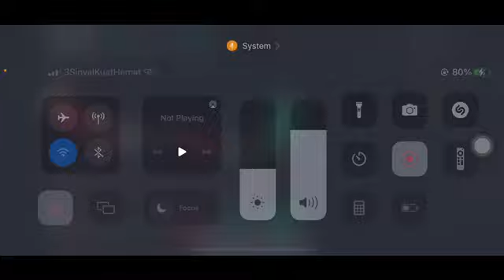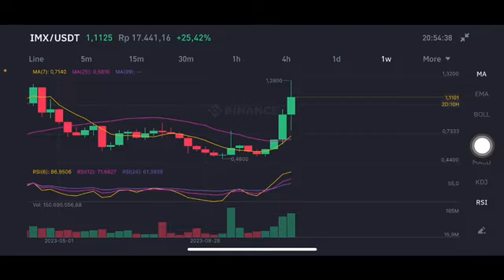THIS IS THE BIGGEST OPPORTUNITY IN CRYPTO!! (also the hardest to get right! ) IMX COIN NEXT MOVE